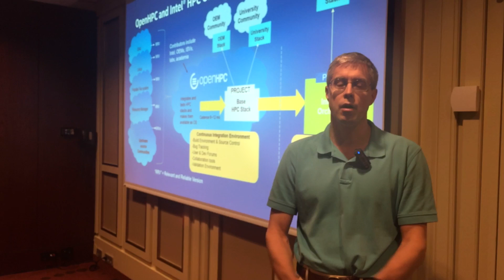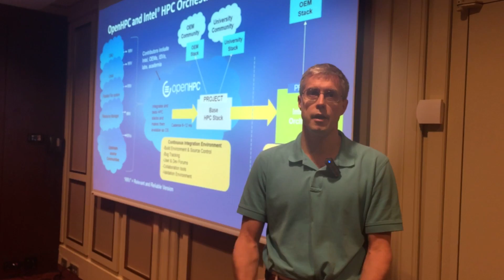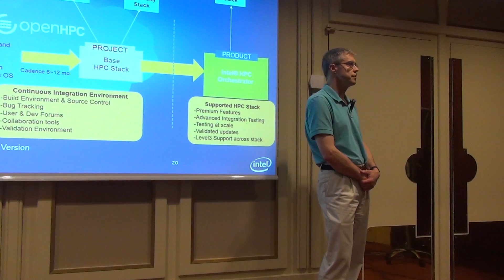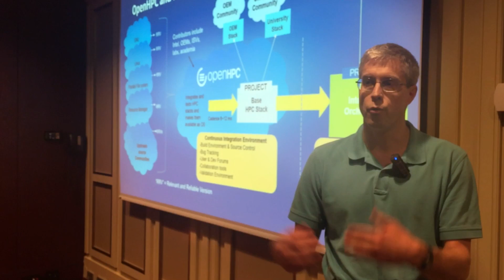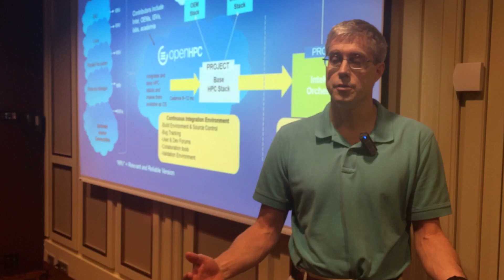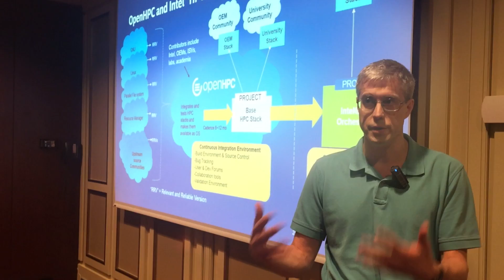OpenHPC sets out as vibrant community curating cohesive open source software stack for HPC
fter the workshop on International Cooperation following ISC 2016 in Frankfurt, Germany,Primeur Magazinehad the opportunity to talk with Robert Wisniewski from Intel, who is chairing the OpenHPC initiative. OpenHPC is an open source, open community initiative to be able to produce a cohesive and comprehensive system software stack that will run a cluster or a supercomputer. The community was announced at the last Supercomputing Conference in November 2015. Since then, over 40 organisations have expressed an interest to join it. This is an organisation through the Linux Foundation. There are now over 25 members who officially have signed on and are actively contributing both to the technical steering committee which is the organisation that drives it through technical contributions as well as an overall governance board. The community itself is designed to be very open, to provide cohesion around a lot of the open activities that exist out there, be it from end users, customers, large supercomputer centres, ISVs, OEMs and vendors, and to provide cohesion about bringing all parties together to work on HPC in particular.